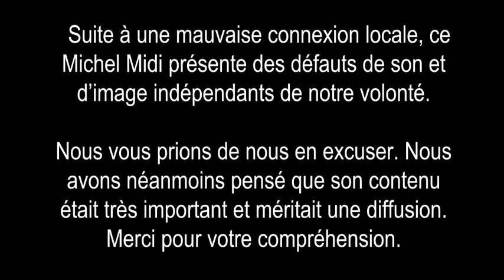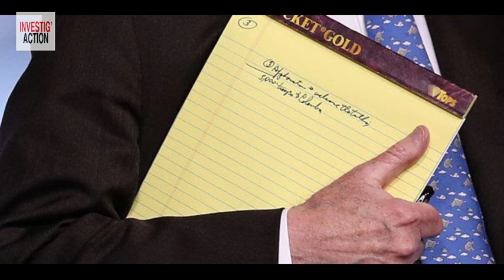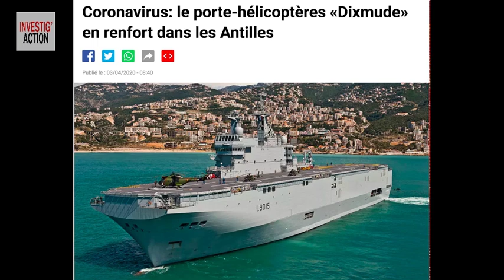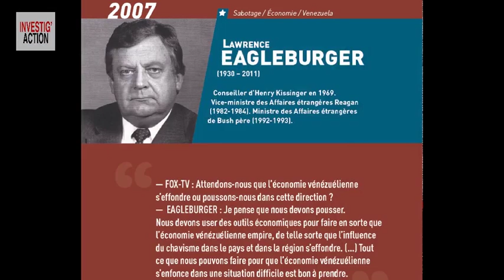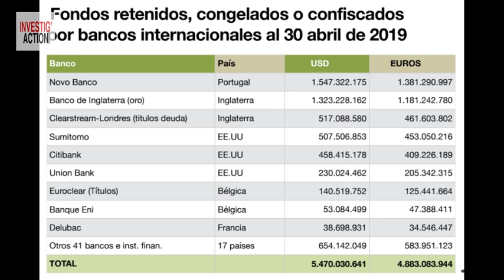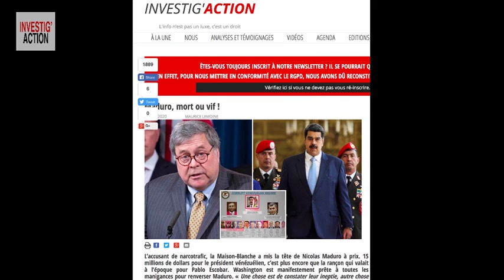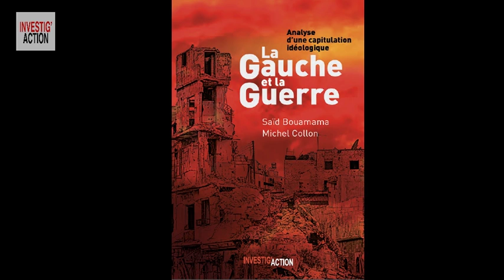Trump va-t-il envahir le Venezuela ? - Michel Midi avec Michel Mujica, ambassadeur du Venezuela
Les médias français et belges n’en parlent pas. Profitant que tous les yeux sont tournés vers le virus, Trump masse des troupes à la frontière colombienne pour tenter de renverser le gouvernement légal. Il offre 15 millions $ pour capturer Maduro. Pour quels intérêts Macron envoie-t-il porte-avions et hélicoptères devant Caracas. Se joindra-t-il à la nouvelle croisade ? Où se situe l’UE ? Comment réagira le peuple vénézuélien, sachant que Chavez avait soutenu le développement de milices populaires d’auto-défense sur tout le territoire ? Washington prépare-t-elle son nouveau Vietnam ? Et nous, que préparons-nous si Trump franchit la ligne rouge ?
Michel Collon s’entretient avec Michel Mujica, ambassadeur du Venezuela à Paris. Parfait bilingue, grand connaisseur des géostratégies, un diplomate qui n’a pas sa langue en poche !